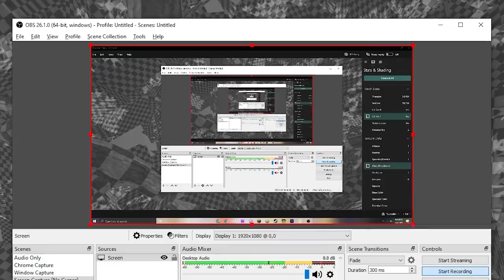Wyhatt - Solstice (official audio)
This is a song I wrote for FORM's All Nighter 6 event a few weeks ago, a 24-hour challenge to write a song from start to finish. During the allowed timeframe I composed a bare-bones demo (that you can find on my SoundCloud page) for Solstice, and over the next two weeks fleshed it out. I hope you enjoy this 2-step garage blend of autumnal textures and warm piano ambience.